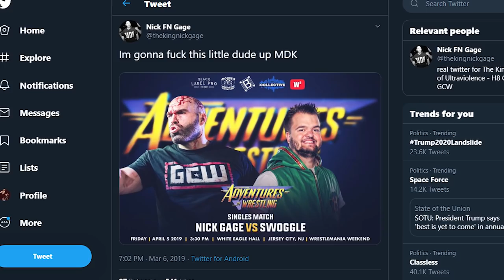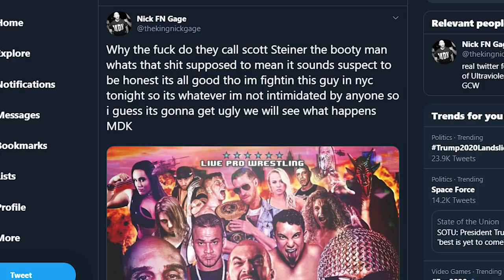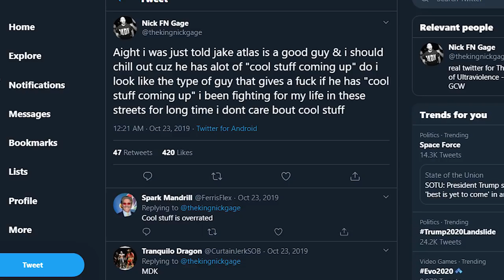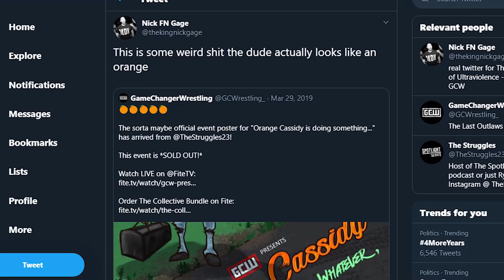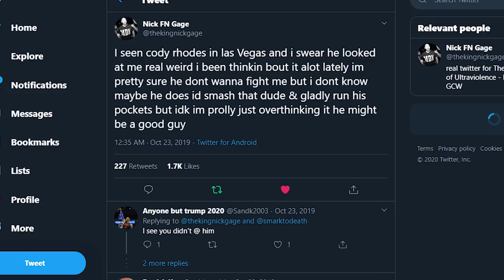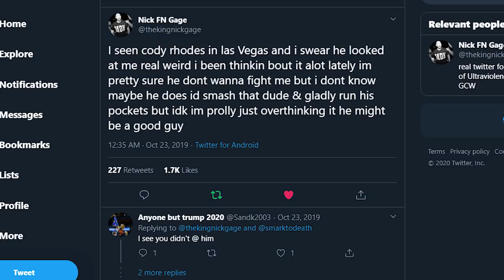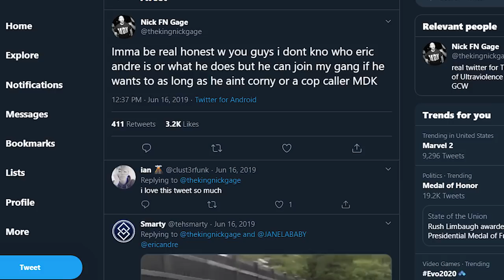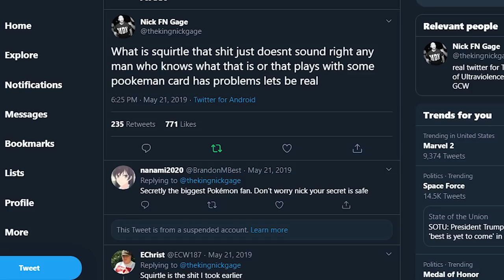Best Nick Gage Tweets Of 2019